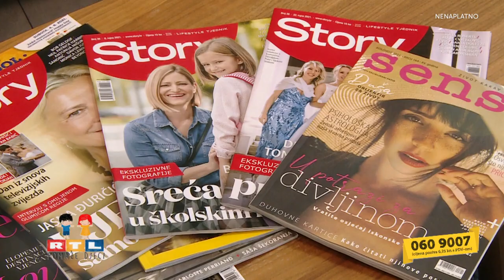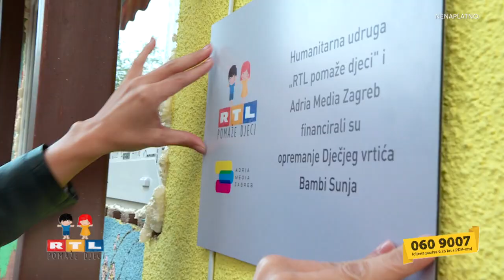Medijska kuća Adria Media Zagreb novi je korporativni partner humanitarne udruge „RTL pomaže djeci“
Adria Media Zagreb novi je korporativni partner humanitarne udruge „RTL pomaže djeci“ koja već 15 godina pomaže realizirati projekte različitih neprofitnih organizacija koje skrbe o djeci. Adria Mediji Zagreb su društveno-odgovorno poslovanje i aktivnosti iznimno važni te, kako ističu, ishodište su njihove poslovne strategije i temeljna moralna vrijednost, a to su velikodušno i pokazali projektom opremanja Dječjeg vrtića Bambi Sunja.